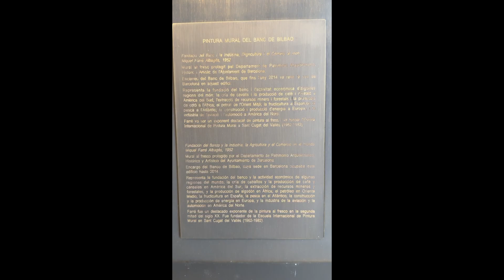Edificio del Banco de Bilbao (Barcelona)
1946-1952, Eugenio Pedro Cendoya Oscoz